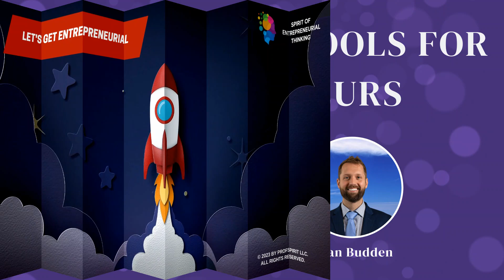Channels - What is a Business Model Canvas?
Tool: ‘Channels - What is a Business Model Canvas?’ The Business Model Canvas, developed by Alexander Osterwalder, is a template often used to develop ideas and a monetization strategy for a startup venture.

This episode is the sixth of nine and will cover Channels.

‘OUR FAVORITE TOOLS FOR ENTREPRENEURS’ addresses startup and growth issues facing first time entrepreneurs. Our goal is to provide tools and knowledge to assist the launch and growth of startups while also avoiding common obstacles and pitfalls.

The nine Business Model Canvas building blocks episodes will be published over a 3 week time frame on Tuesday, Thursday and Saturday morning.

Hosts:

Professor Gary Palin is an entrepreneur and senior lecturer of entrepreneurship with a combination of 40+ years experience in academic & entrepreneurial settings. He has been recognized as a top 25 entrepreneurship education thought leader and was a founding member of the MIT Global Startup Workshop Board of Advisors. Palin founded the Entrepreneurship Education Initiative at NC State University in 1993 and served as the executive director until 2008. Palin was a faculty member of the NC State College of Management for 17 years. He also guided the Doherty Center for Entrepreneurial Leadership at Elon University as the executive director from 2008 through 2012 leading it to a #19 ranking. Palin is currently a faculty member at the University of Southern Maine.

Serial entrepreneur Ryan Budden has participated in all aspects of business as a founding team member in five startups. He consults dozens of startups in a Chief Technology Officer capacity. Budden started in the technology industry by teaching himself to code while developing a mobile application that became one of the early movers in the geo-fencing industry with an innovative approach to social host liability. From there he consulted startups all the way to fortune 100 companies specializing in using native mobile apps to solve difficult problems. He has developed his own applications, built teams from the ground up, and managed large remote teams.

Take the Janus Assessment to discover your entrepreneurial tendencies on 7 scales